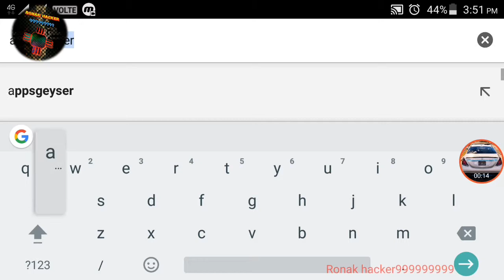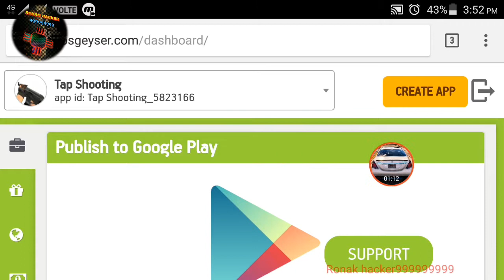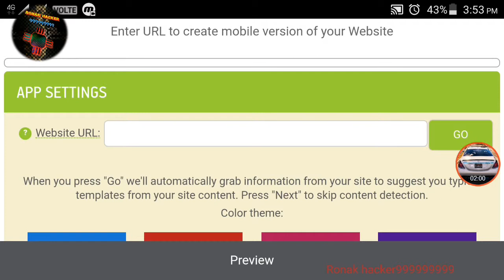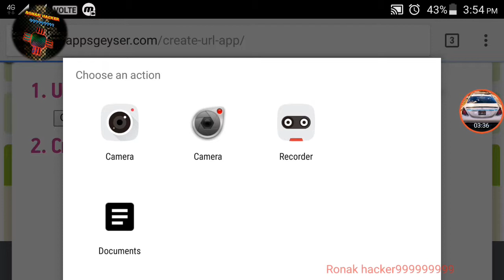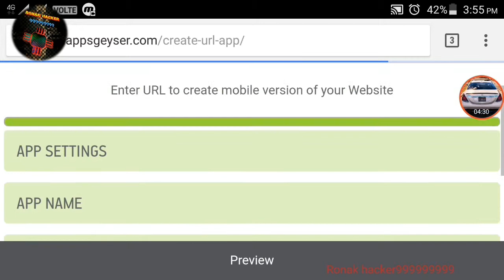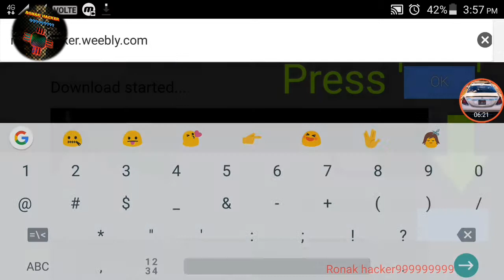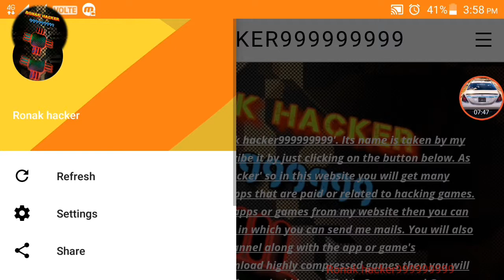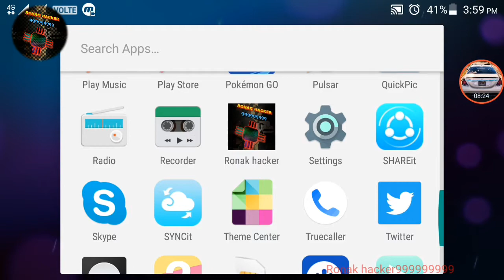Create your own app/game by your phone in just 5minutes!! no coding required.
just register here ☝

Today in this video I am gonna show you that how can you create your own app/game by your android phone in just 5 minutes!
Publish your app/game in any platform and start earning money!
If you have any query then ask to me in comments.
I am creating my website and it is in progress right now. If you don't mind then please check it and tell me how is it looking...